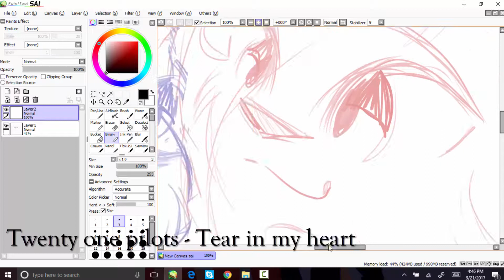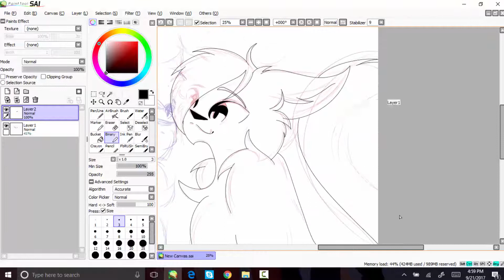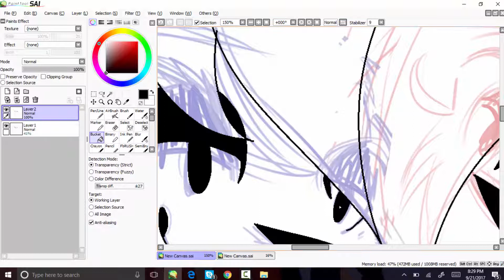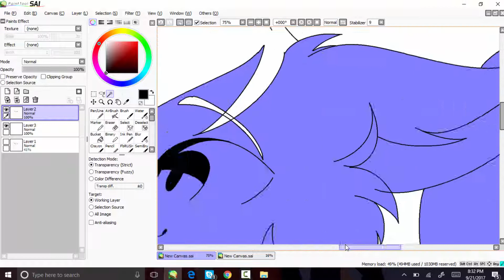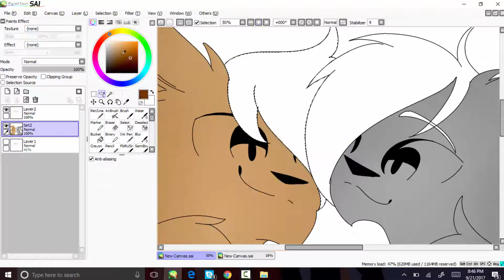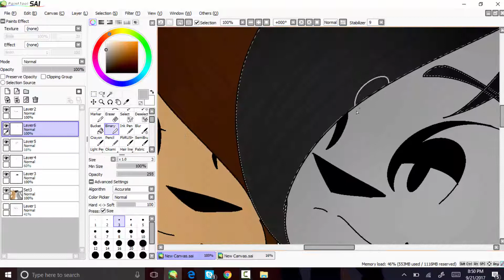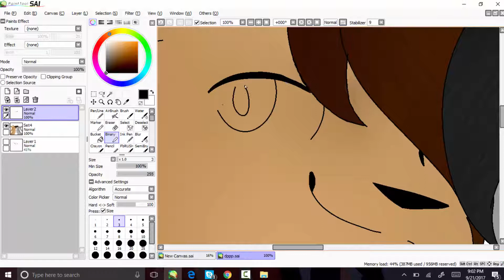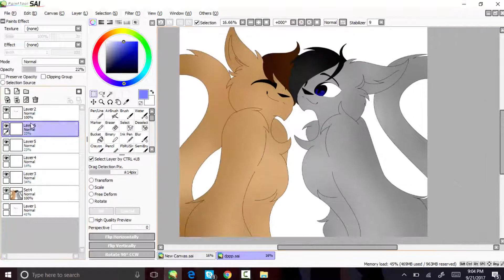Dan and Phil - Speedpaint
this is crap
:c